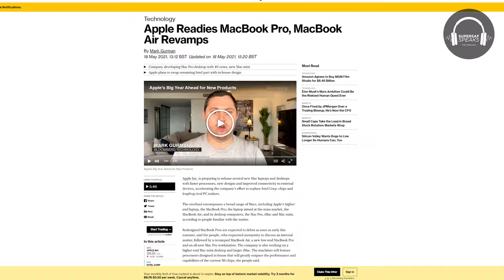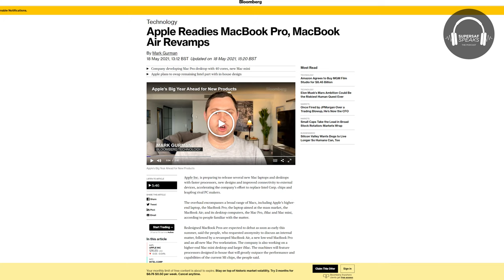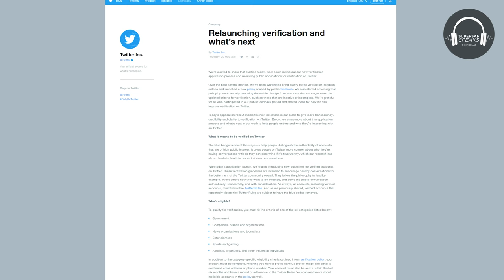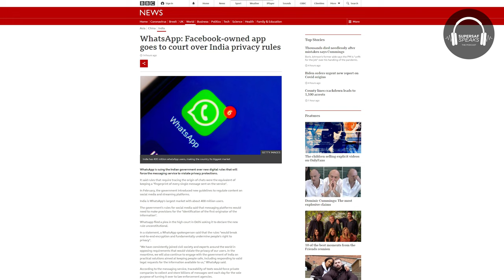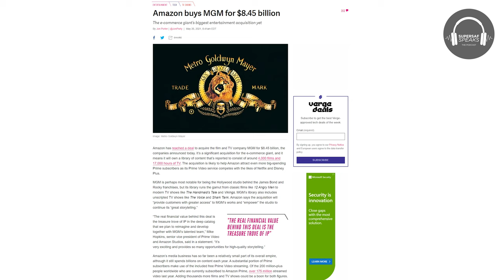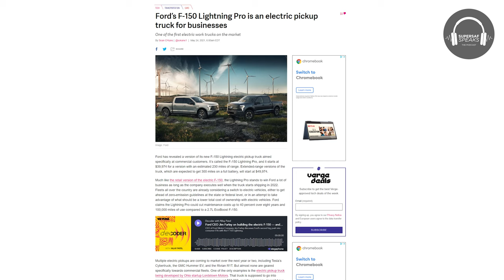New Podcast Gear, WhatsApp sues India, M1X MacBook Pro, Twitter Verification, Amazon buys MGM #020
Host SuperSaf with Co-Host Thunder E talk about the new Podcast Gear, the latest M1X MacBook Pro & Mac Mini Leaks, How to get Verified on Twitter, WhatsApp sueing India over Privacy, Amazon buying MGM for $8.45 billion + More.

New Podcast Gear
Shure MV7 USB Podcast Microphone
Shure AONIC 50 Wireless Noise Cancelling Headphones

►Chapters
0:00 Intro
1:14 New Podcast Gear
2:36 M1X Mac Mini Leaks
6:17  M1X 16" MacBook Pro Leaks
13:00 Verification on Twitter
18:40 WhatsApp sues India
25:25 Amazon buys MGM
34:25 Ford’s F-150 Lightning Pro